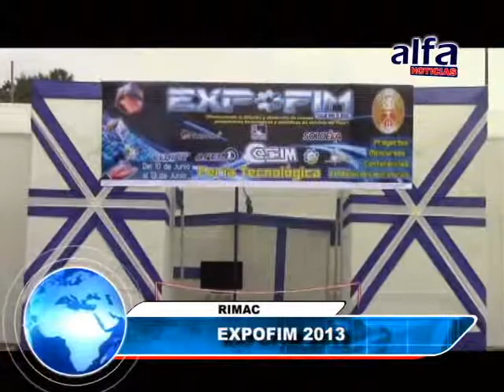ALFA NOTICIAS - EXPOFIM 2013 EN UNIVERSIDAD NACIONAL DE INGENIERÍA